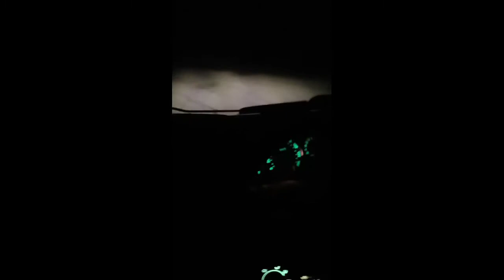Kemalangan jalan Gombak lama ke Genting Sempah 28/6/2020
Video kali ini merupakan perkongsian secara live misi menyelamatkan mangsa kemalangan di jalan lama Gombak batu 12 menuju ke Genting Sempah..Perjalanan Dari rumah ke tempat kejadian..Video Asli di rakam di tempat kejadian..